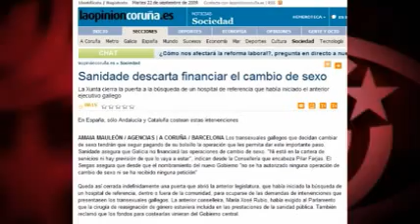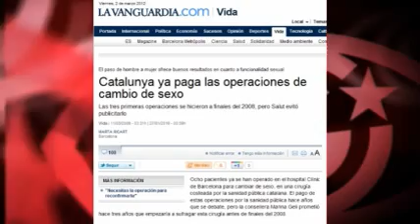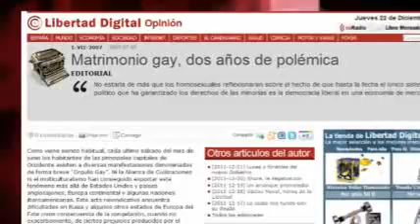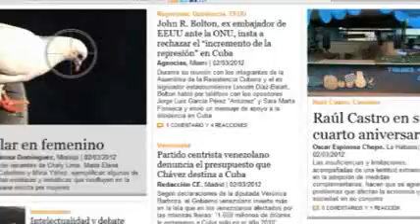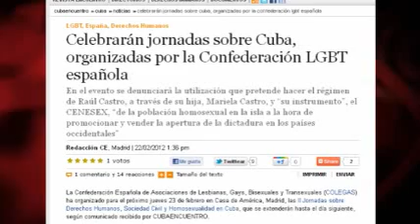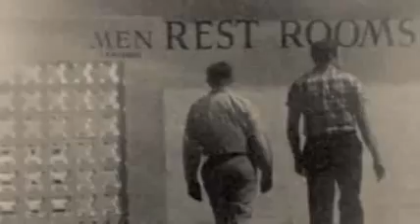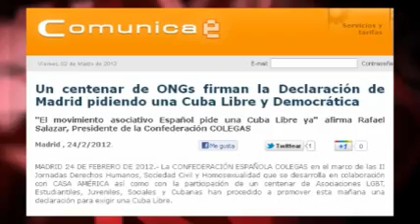Lo que quedaba por ver: medios españoles de ultraderecha contra la homofobia... en Cuba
Unas jornadas en Madrid organizadas por Colegas, asociación LGBT ligada al PP, volvieron a pasar por actuales situaciones de discriminación de hace décadas. Libertad Digital y el ultra Federico Jiménez Losantos fueron sus propagandistas.